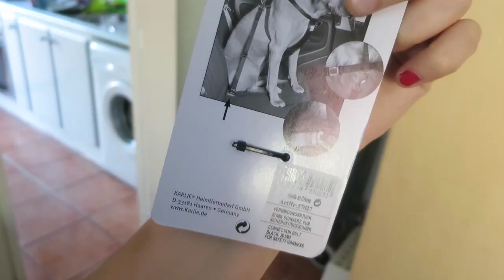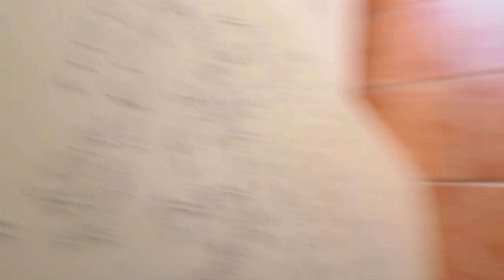101 REGALOS!! (15.5.14 - Día 101)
➥ PARA MANDAR COSICAS:
08921 Santa Coloma de Gramenet
BARCELONA